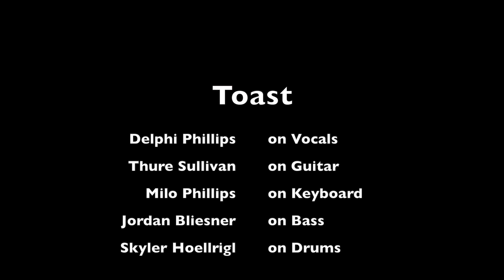BNM's TOAST covers "Royal Jelly" @ The Crepe Place 4/22/18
Real Rock Band Program Presents... TOAST
Performing "Royal Jelly" by Deap Vally @ The Crepe Place in Santa Cruz, CA